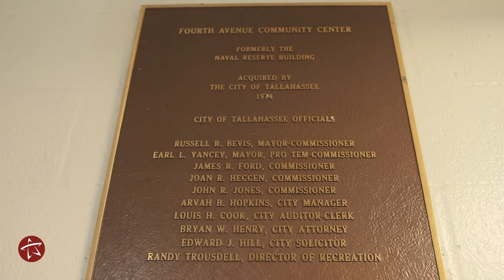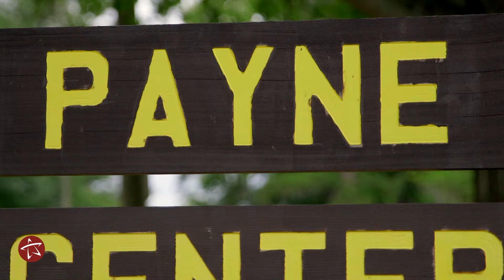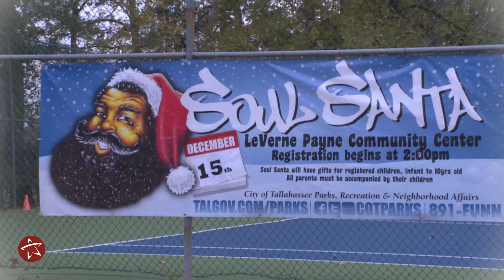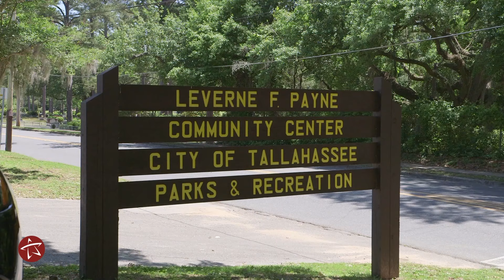Community Centered: LeVerne F. Payne Community Center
Located in the Frenchtown neighborhood of Goodbread Hills, the City of Tallahassee's LeVerne F. Payne Community Center is the spot to stay active and engaged in the neighborhood. Amenities include tennis courts, a picnic shelter, playground, multi-purpose outdoor court, an after school program, arts and crafts and so much more! On the third Friday of every December, the LeVerne Payne Community Center hosts the arrival of "Soul Santa," a Tallahassee holiday tradition. The center sits across Fourth Avenue from the Lee Park ball field, with 13.3 acres available for passive and active recreation programs.